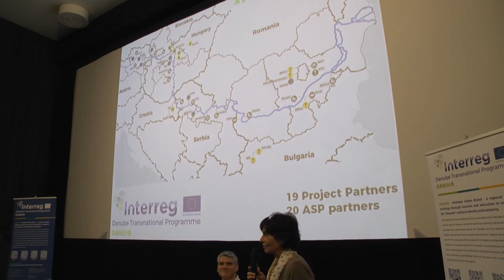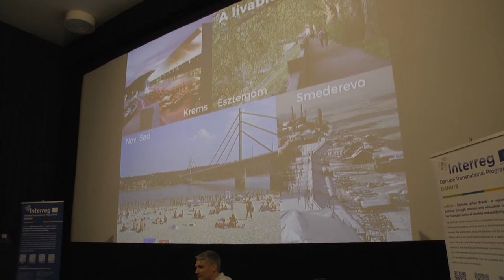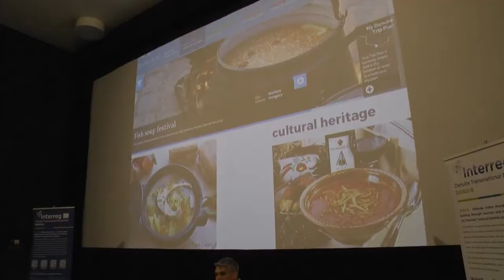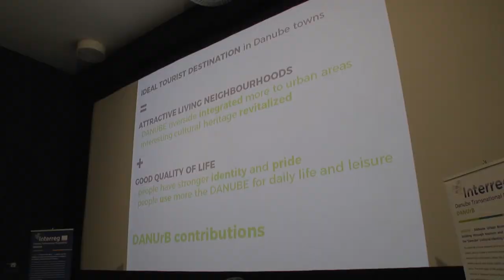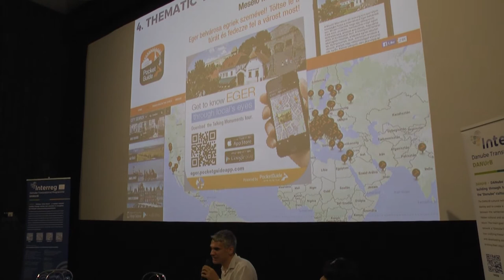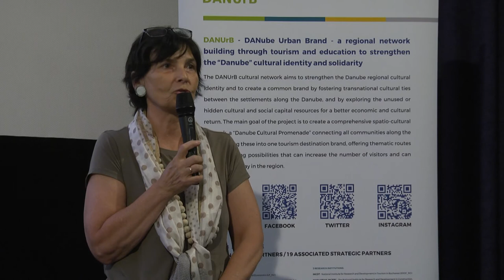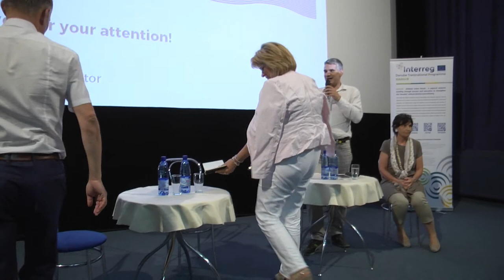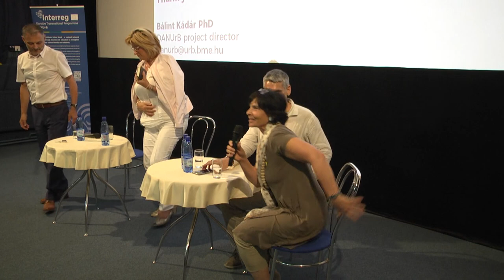DANURB TLACOVKA-SAJTOTAJEKOZTATO FHD